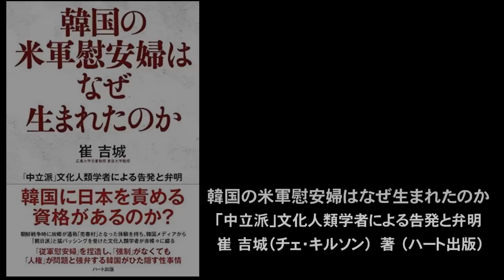韓国の米軍慰安婦は国連軍による凄惨な性暴行を防ぐために生まれた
崔 吉城 著　韓国の米軍慰安婦はなぜ生まれたのか―「中立派」文化人類学者による告発と弁明

この本は、私が１０歳の頃、朝鮮戦争で体験したもの、国連軍の性暴行、それに基づいて展開したものです。
それは、戦争の悲惨さとか、兵士の性暴行とか、そういうものを問題にしようとしたわけではありません。
戦争の悲惨さを思い出すことではなく、我々人類が、場合によっては動物化してしまうその危険性を深く考察したものであります。

本のタイトルだけを見てではなく、中を読んだ上での読者からのご批判をお待ちしております。

韓国の米軍慰安婦はなぜ生まれたのか　書籍ページ

ハート出版の書籍